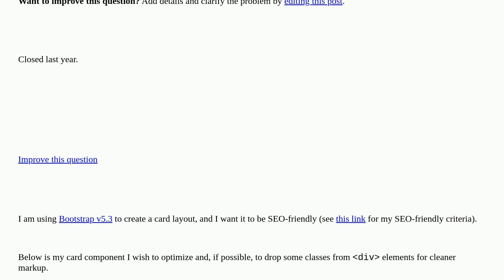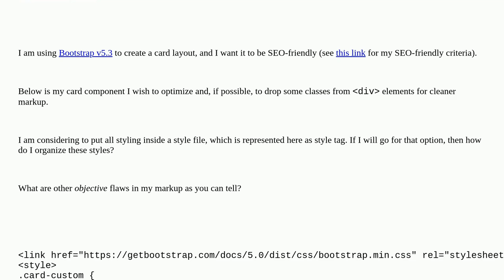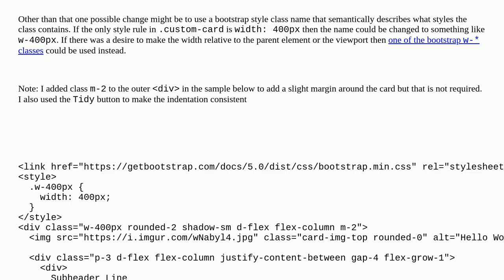Codereview: Bootstrap card component closed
Bootstrap card component closed

A special thanks goes out to the awesome community

  layout bootstrap css html